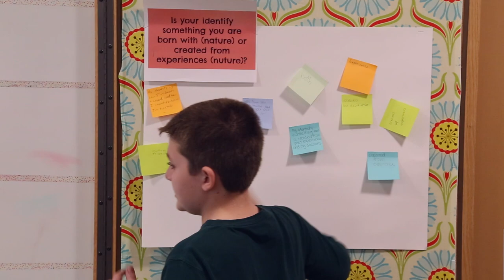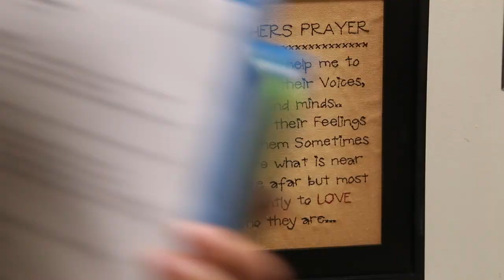Academics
Academics at The Franciscan School encourages student participation in religious, intellectual, cultural, physical, social, and civic activities, inside and outside the classroom.